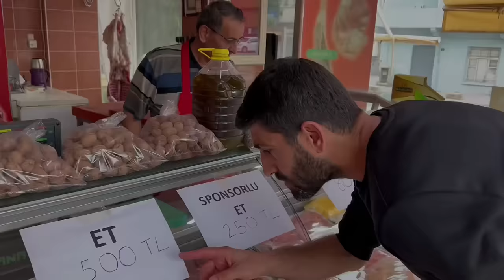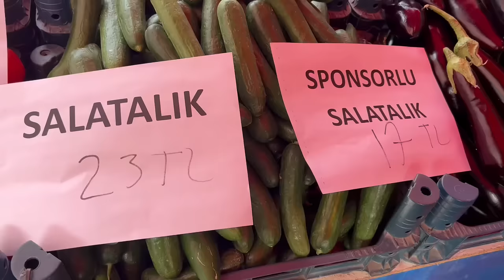Sponsorlu Ramazan Sofrası - Skeç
Herkese merhabalar arkadaşlar Sponsorlu Ramazan Sofrası isimli skecimiz yayında iyi seyirler...

MÜZİK
Numan Karaca